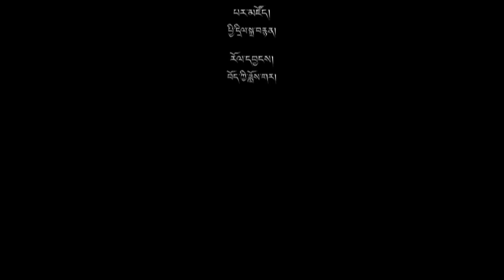བོད་ཀྱི་བརྙན་འཕྲིན་གྱི་ཉིན་རེའི་གསར་འགྱུར། ༢༠༡༩།༠༨།༡༤ Tibet TV Daily News- Aug 14, 2019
གསར་འགྱུར་འགོ་བརྗོད། ◆ སྤྱི་༧གོང་ས་༧སྐྱབས་མགོན་ཆེན་པོ་མཆོག་གིས་མ་ན་ལིར་མུ་མཐུད་བཀའ་ཆོས་སྩལ་བ། ◆ རྔ་པ་ཀིརྟི་དགོན་པའི་དགེ་འདུན་པ་བློ་བཟང་ཐམས་མཁས་ལགས་ལ་ལོ་བཞི་བཙོན་འཇུག་ཁྲིམས་ཐག་བཅད་པ། ◆ སིམ་ལ་ས་འཐུས་སྐབས་ ༩ པས་ལས་འཁུར་དམ་འབུལ་ལེགས་གྲུབ་བྱུང་བ། ◆ གཞོན་སྐྱེས་ལྔ་དང་ལྔ་བཅུའི་ཚོགས་འདུར་རྒྱལ་ཁབ་བཅུ་གསུམ་ནས་བོད་རིགས་གཞོན་སྐྱེས་གྲངས་བརྒྱ་མཉམ་ཞུགས་གནང་རྒྱུ།